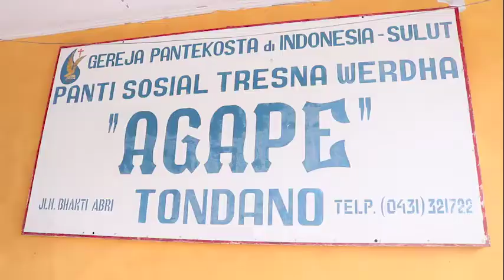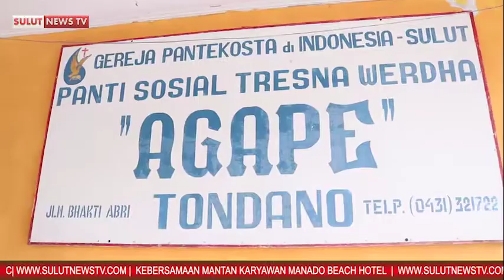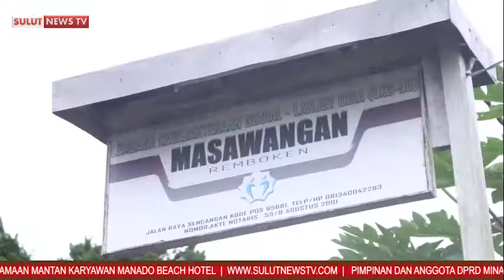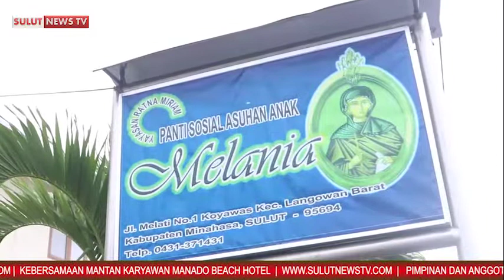Sulut News TV | Kepedulian Pimpinan dan Anggota DPRD Minahasa Terhadap Yatim Piatu